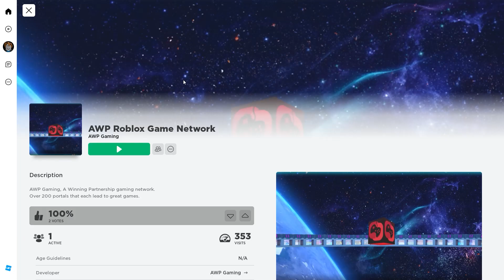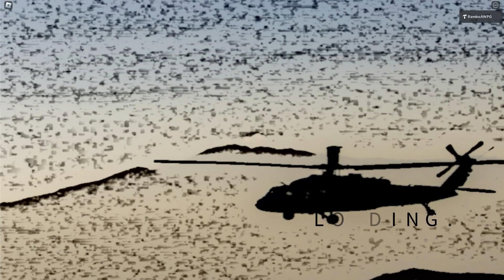How to find Alberto Rangel's game